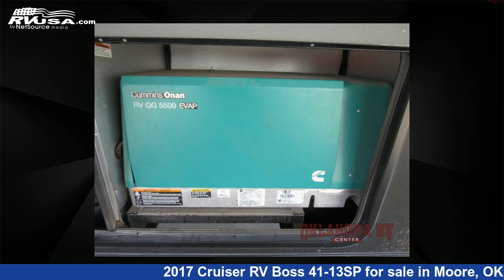Breathtaking 2017 Cruiser RV Boss Toy Hauler RV For Sale in Moore, OK | RVUSA.com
This 2017 Cruiser RV Boss 41-13SP is a Toy Hauler RV. It is located in Moore, OK 73160 and is offered for sale by Oklahoma RV Center. This Used Cruiser RV Is 43' 0" in length and features 3 slideouts, sleeps 9, Slideout, and 100 gal fresh water capacity..

Oklahoma RV Center is a dealer for brands like: Cruiser RV, DRV, Forest River, Heartland, Highland Ridge, Lance, Palomino, Prime Time and offers the following rv services: Parts/Accessories, Service. They stock rv types such as: Fifth Wheel, Toy Hauler, Travel Trailer. For more information and pricing on this unit, To see all units available for sale by Oklahoma RV Center,